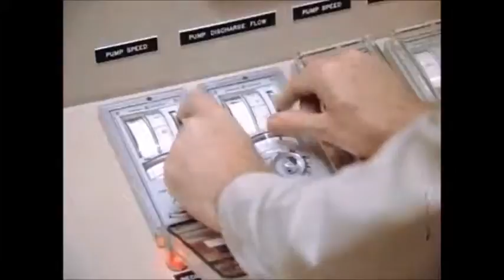The China Syndrome